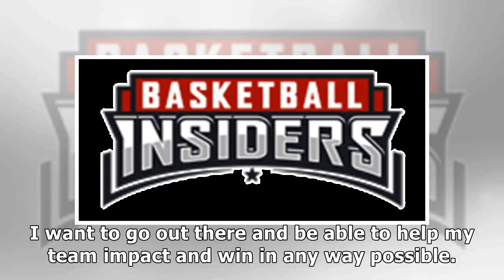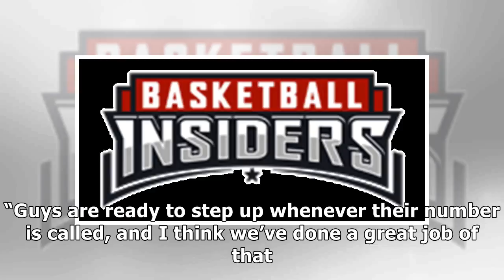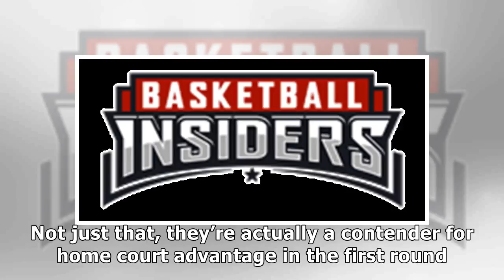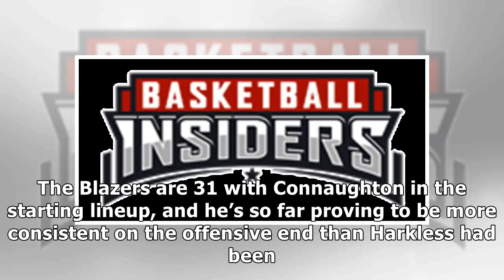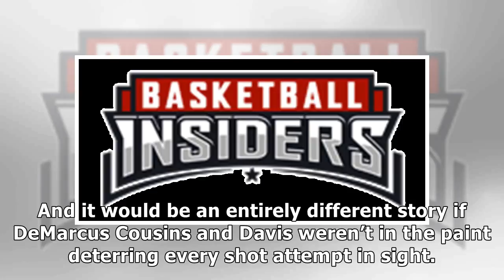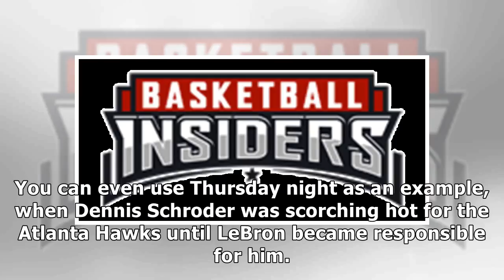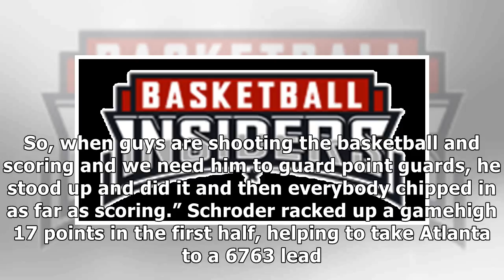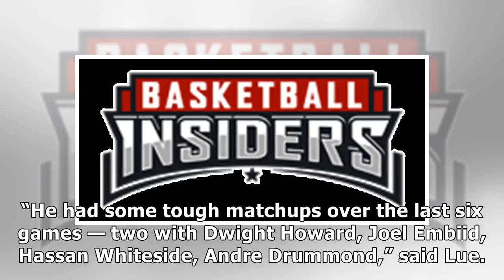Donovan mitchell emerging as a core piece for utah